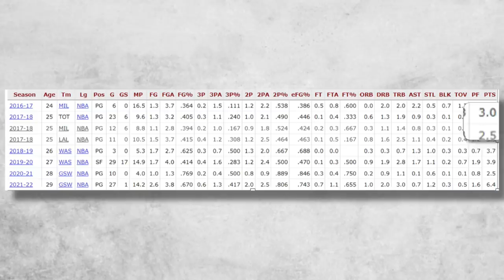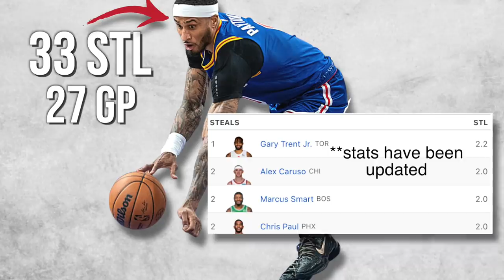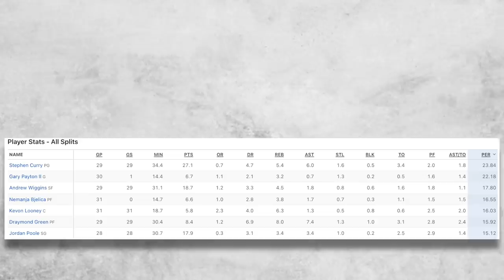Why Gary Payton II Is SO GOOD For The Warriors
The Warriors are back at the top of the NBA, and a big reason is because of the stellar defensive plays of Gary Payton II...
Tune in today to see just how the "Young Glove" is such a force, on the Golden State Warriors.